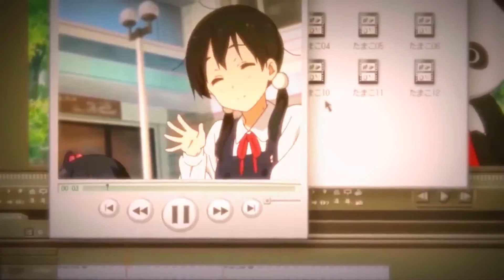Where'd You Go AMV